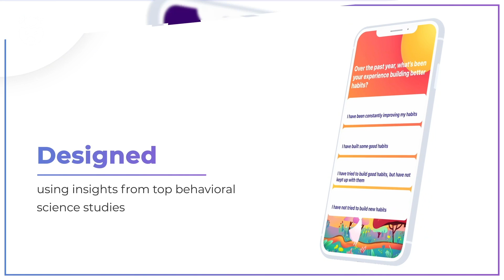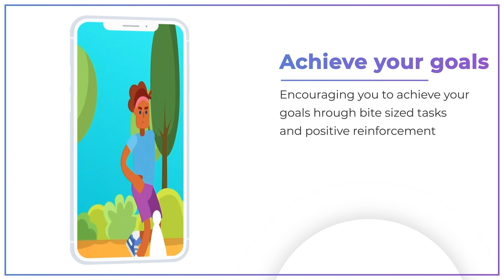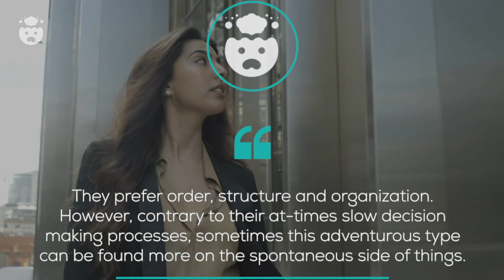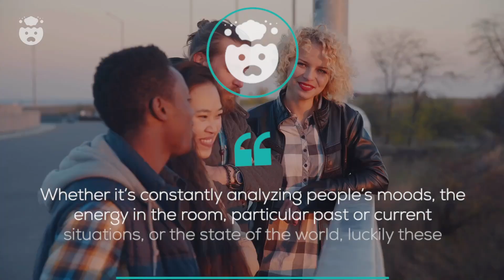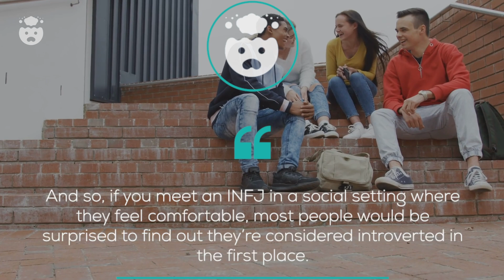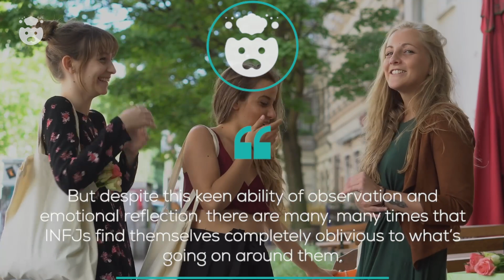5 Unexpected Qualities Of The INFJ Personality Type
8 Simple Things That Seriously Overwhelm The INFJ | We're all familiar with the everyday, common INFJ characteristics and signs you're an INFJ like introversion, empathy, daydreaming, and absorbing the energy of others. But, what about the unexpected qualities of the INFJ personality type that most people barely notice?

From the outside looking in, most people not only don't notice these traits of an INFJ but some people would even doubt them to be true. So, what are these 5 unexpected infj qualities and can every INFJ relate to them?

TIME STAMPS:

00:00 - Intro
00:34 - Download Fabulous Premium!
01:55 - Number 1: They Can be Rather Impulsive
03:41 - Number 2: Their Inner Mind Are Never Quiet
05:07 - Number 3: They Equally Crave & Fear Recognition
06:43 - Number 4: They’re Considered an Extroverted Introvert
08:07 - Number 5: They Can Be Completely Oblivious
09:58 - Comment Question!